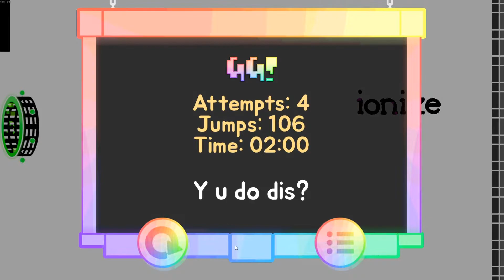Ionize - By Daivrt (Unrated Very Easy Demon)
I really love the colors of the intro x)

Attempts : 19

QnA :

Are you a boi ?
- no.

Why is your voice like this ?
- Im trans.

Computer :

CPU : Intel Core i7-8700K - 4,94GHz (overclocked)
GPU : Gigabyte RTX 2080 - 8G (overclocked)
RAM : HyperX - 16GB
Motherboard : ASUS - ROG STRIX Z370-F GAMING
Watercooler : Corsair - Hydro Series H100i PRO
SSD : Samsung - 500GB
Hard Drive : WDC - 2TB

Monitor 1 : Asus - VG248QE 144Hz
Monitor 2 : Asus - VP247HAE 60Hz
Headphones : Logitech - G933 Artemis Spectrum
Mouse : Logitech - G502 Proteus Spectrum
Keyboard : Logitech - G513 Carbon RGB w/ GX Blue
VR Headset : Oculus Rift

Laptop :

CPU : Intel Core i7-8750H - 2,2GHz to 4,1GHz
GPU : GTX 1050 4G
RAM : 16GB
SSD : 256GB